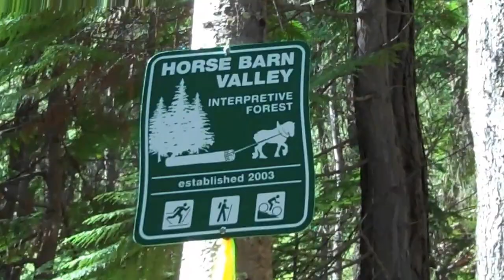Round The Mountain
Annual Round the Mountain Trek in Kimberley, B.C.